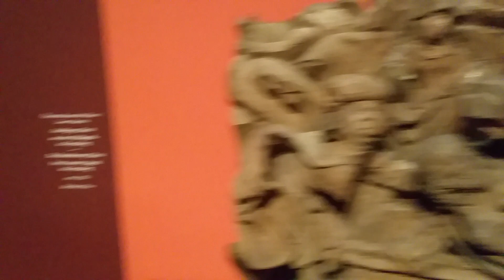Бельведер. Зал библейских сюжетов - картин и скульптуоных композиций.